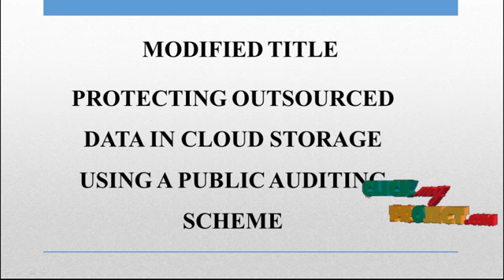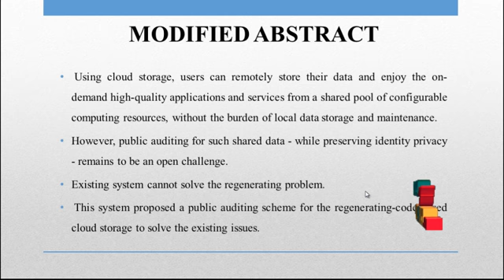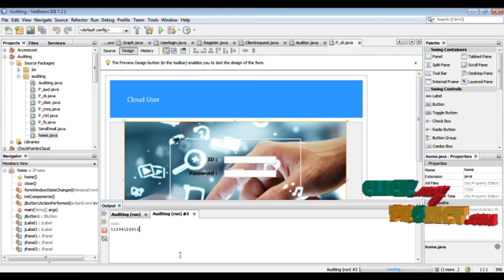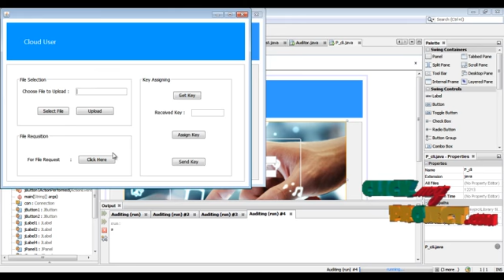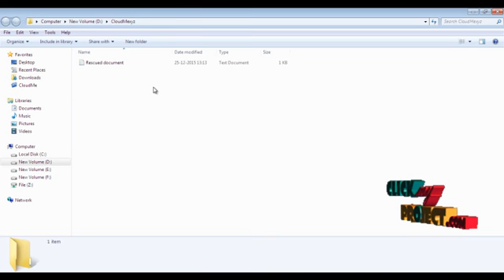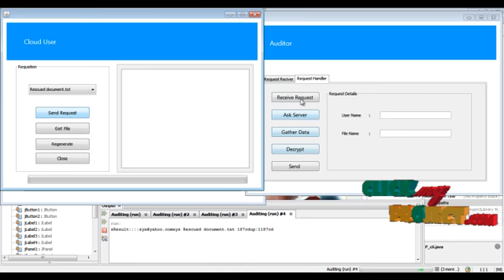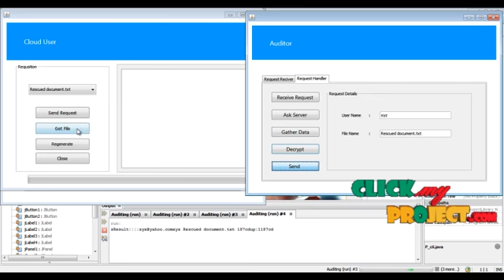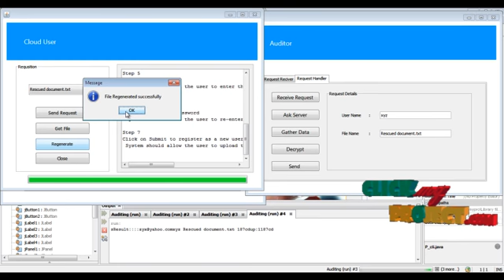Privacy-Preserving Public Auditing for Regenerating-Code-Based Cloud Storage